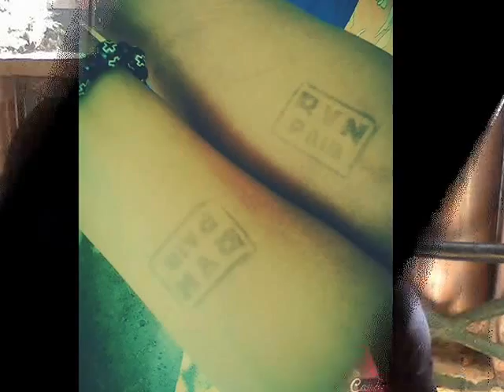ferreras family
enjoy, happy